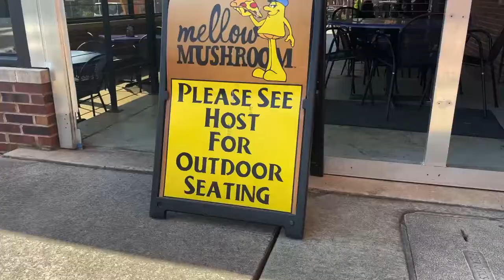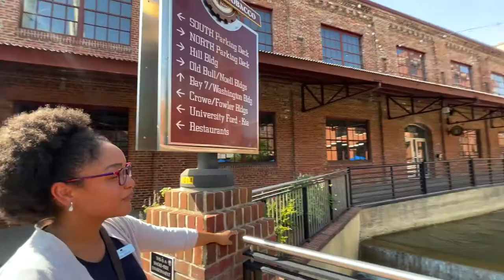Welcome to Downtown Durham! - Van Alen Apartments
Join us as we take you on a tour of Downtown Durham, North Carolina!